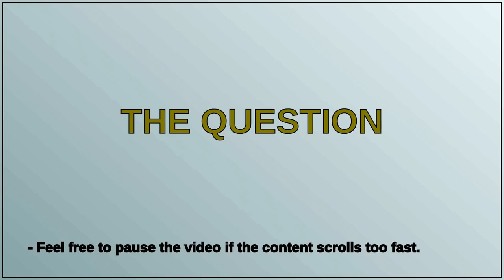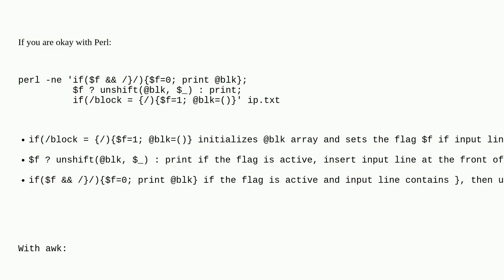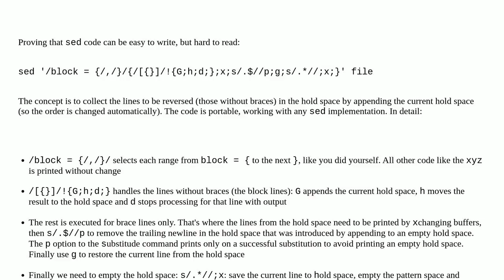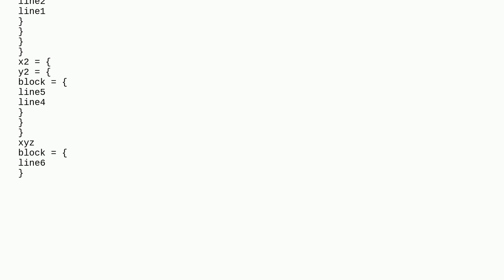How to reverse lines inside repeated blocks in a text file (using sed/awk?)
A special thanks goes out to the community

  text-processing sed awk